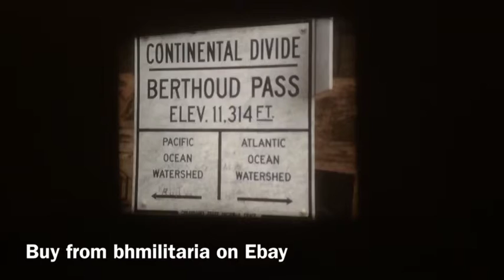16mm home movie Colorado Pike's Peak 1950